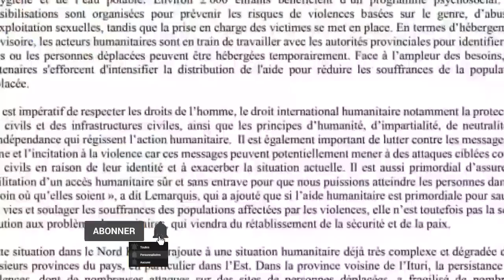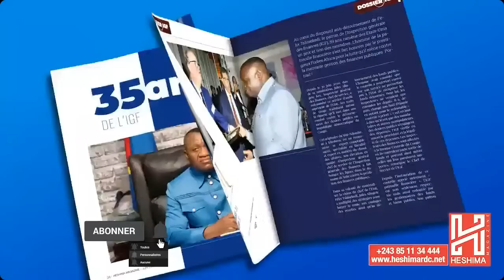JOEL KITENGE:L'ARMEMENT DE LA RDC BLOQUE PAR L 'ONU, GOMA SOUS LA MENACE DES M23 RWANDAIS DE KAGAME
MAITRE JOEL KITENGE DU 14/11/2022 : ARMEMENT,LES ARMES DE LA RDC BLOQUEES PAR L 'ONU SOUS PRETEXTE DE L ' AMBARGO , LA VILLE DE GOMA SOUS LA MENACE DES M23 RWANDAIS . LA COLERE DE FELIX TSHISEKEDI